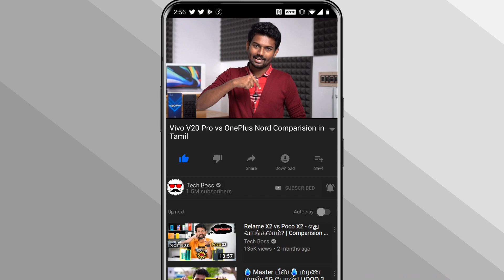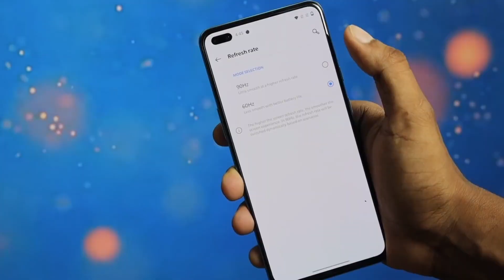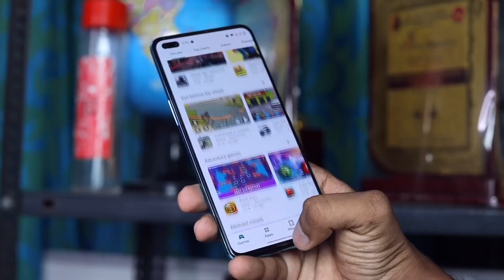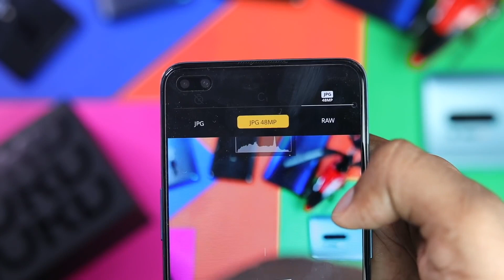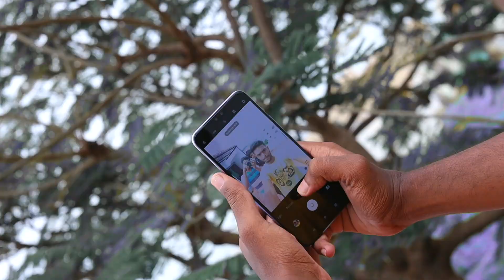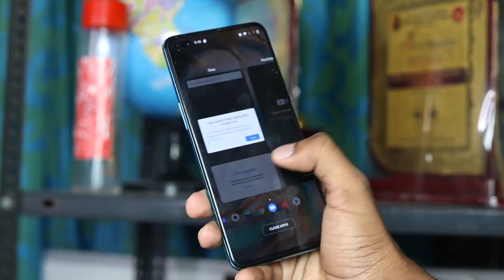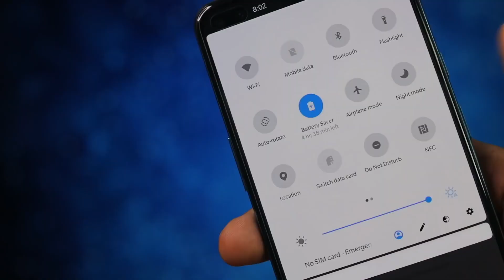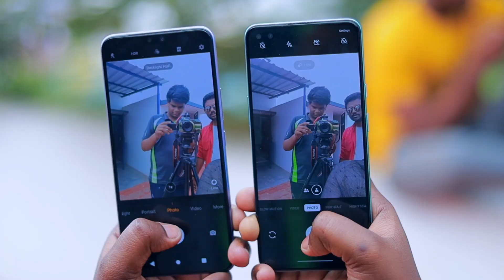இதுல யாரு BiggBoss! 👁 | Vivo V20 Pro vs OnePlus Nord - Best 5g Mobile under 30k Comparison in Tamil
Time Stamp
00:00 Vivo V20 Pro vs Nord Intro
01:00 Vivo V20 Pro vs Nord Processor
01:45 Vivo V20 Pro vs Nord Display Quality
02:33 Vivo V20 Pro vs Nord Camera
03:48 Vivo V20 Pro vs Nord Selfie Camera
04:45 Vivo V20 Pro vs Nord Battery
05:18 Vivo V20 Pro vs Nord OS
06:01 Vivo V20 Pro vs Nord Storage
06:37 Vivo V20 Pro vs Nord Weight & Thickness
07:05 Vivo V20 Pro vs Nord Design & Quality
07:33 Vivo V20 Pro vs Nord Other Features
07:47 Vivo V20 Pro vs Nord Sound Quality
08:21 Vivo V20 Pro vs Nord Feed Back